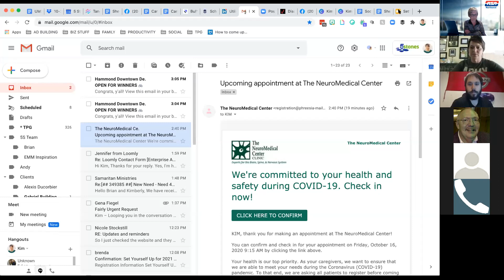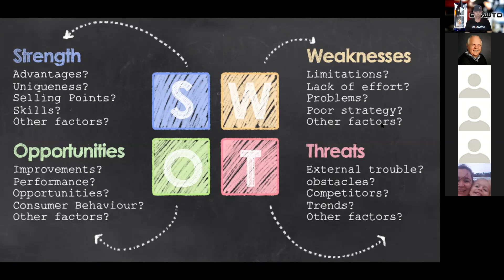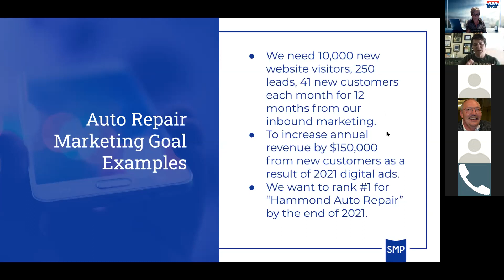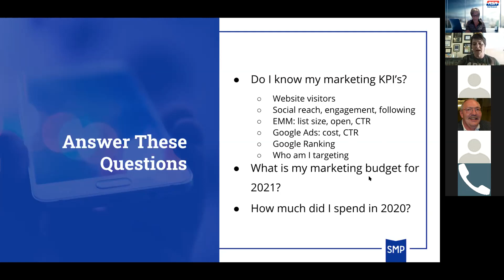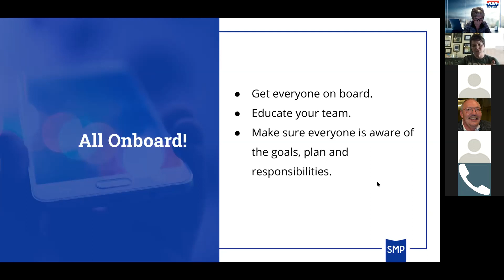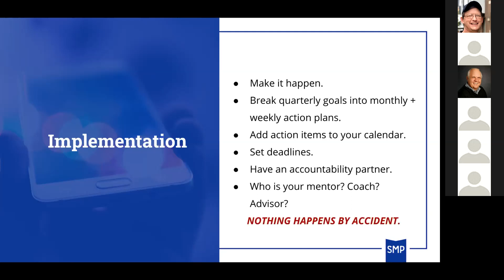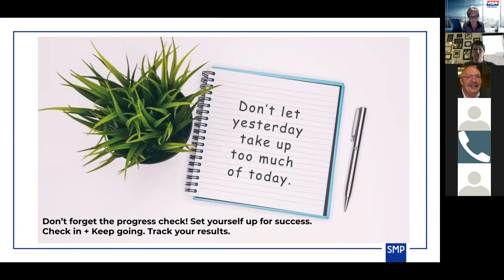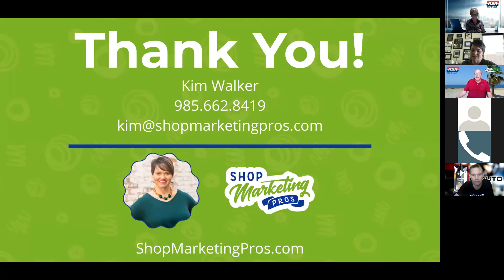"Set Yourself Up for 2021 Marketing Success" presented by Kim Walker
Do you want to take your marketing to the next level?

Kim will share with us helpful tips, best practices and practical real-world ideas you can put in place now to make next year your best year.